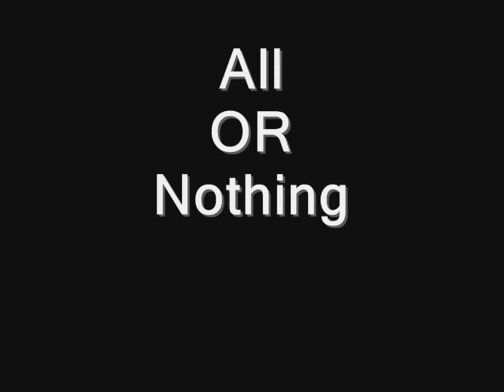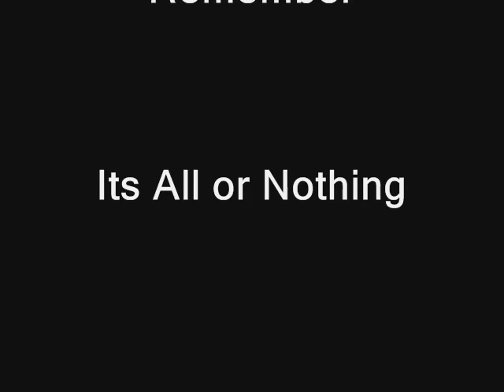all or nothing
me and my good friend andrew deal riding